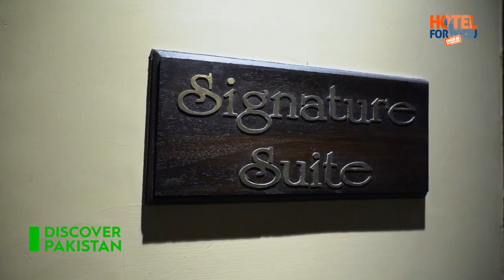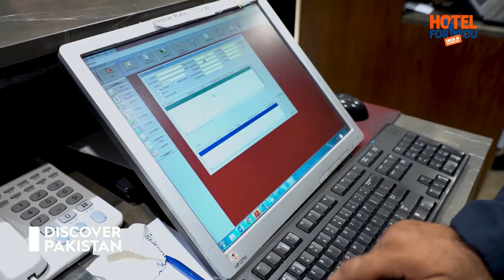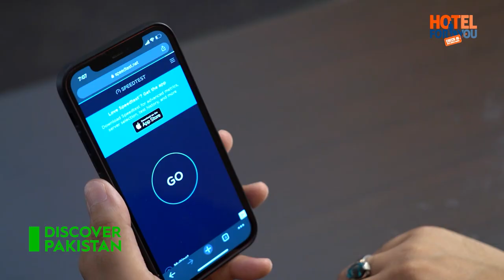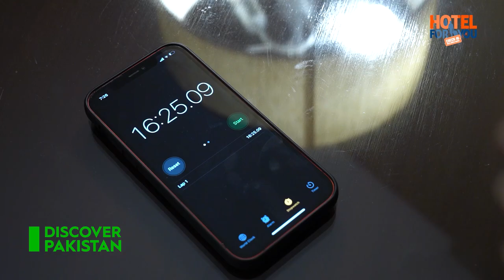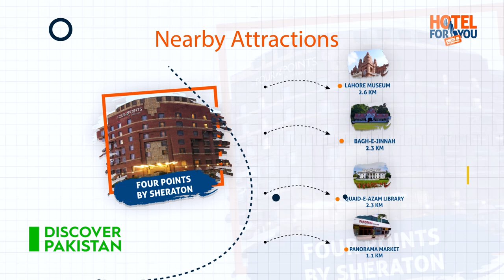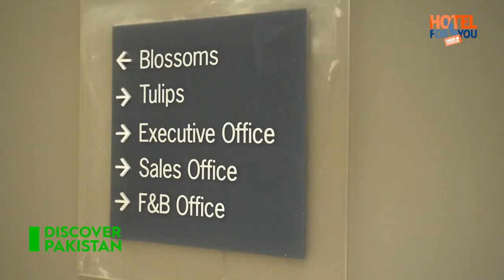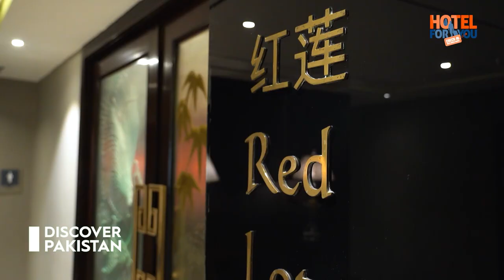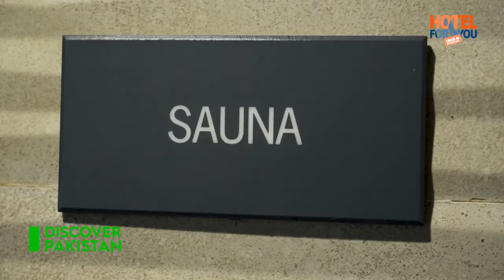Four Points by Sheraton Lahore | Review | Prices, Service, Food | Hotel for You | Discover Pakistan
This week's program ‘HOTEL FOR YOU’ features "Four Points by Sheraton Lahore" Hotel which is one of the best hotels in Pakistan.